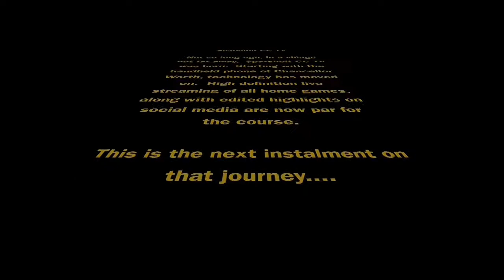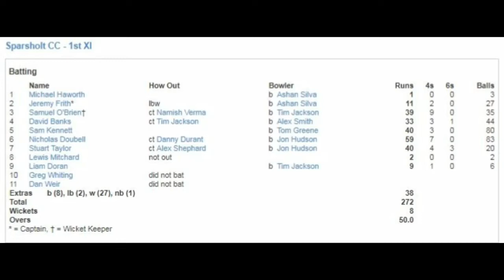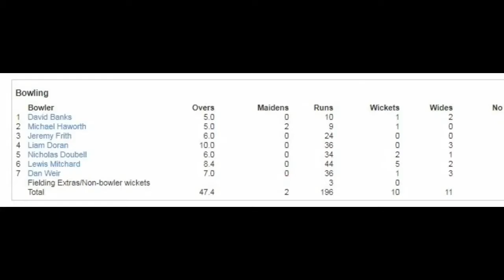Sparsholt v Waterlooville Week 3 SPL 2 2018